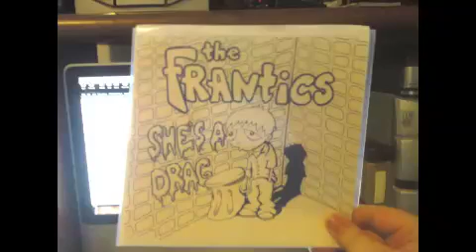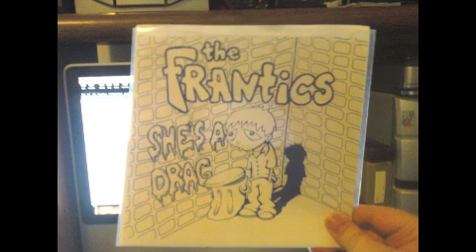The Frantics - End Of The Week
1996 Wedge Records

I got this 7inch for free when I ordered The Invalids "Johnny K" 7inch back in high school.